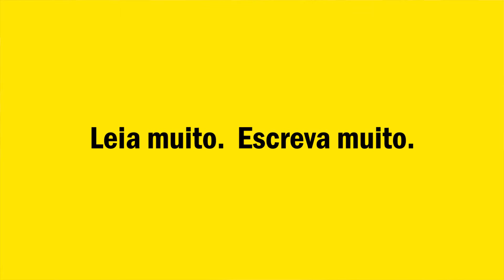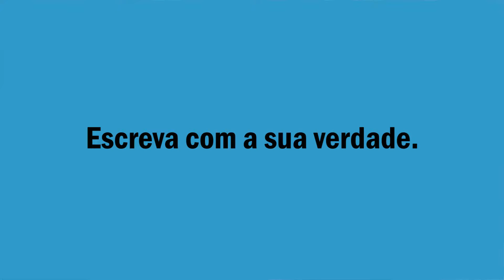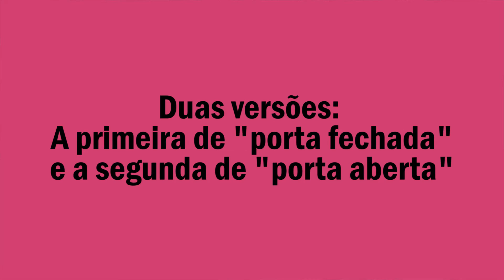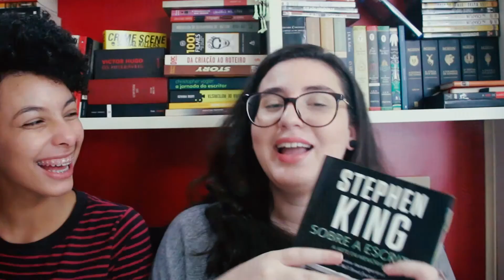SOBRE A ESCRITA | feat. Wlange Keindé, Ficçomos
Nós temos uma convidada muito especial! A Wlange, do Ficçomos, topou falar com a gente sobre o livro "Sobre a escrita" e comentar as dicas do Stephen King! Vem conferir :)

Pandamônio: entretenimento dá vontade!